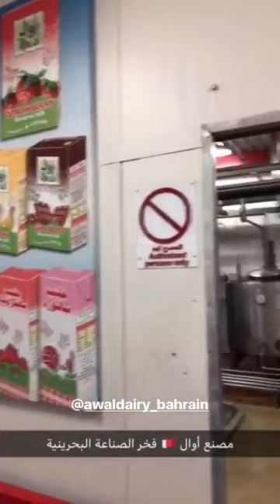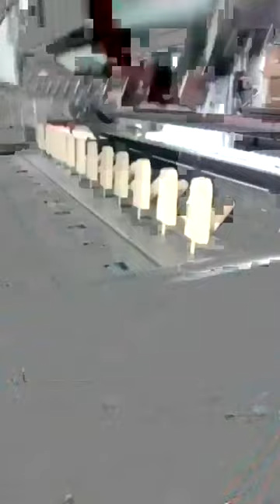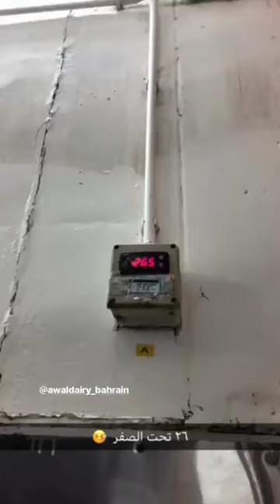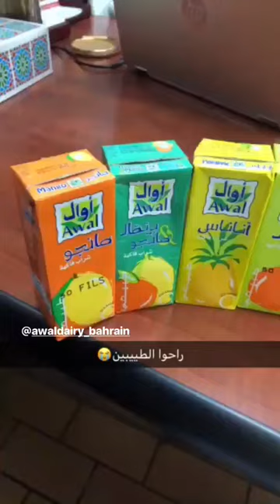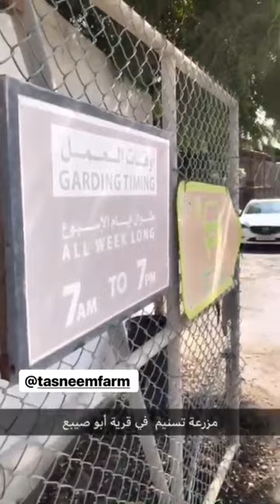جولة داخل مصنع أوال من مرحلة التعبئة الى التغليف | أقطف بنفسك الخضروات في مزرعة تسنيم | أمطار الخير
تاريخ التصوير **/11/2018